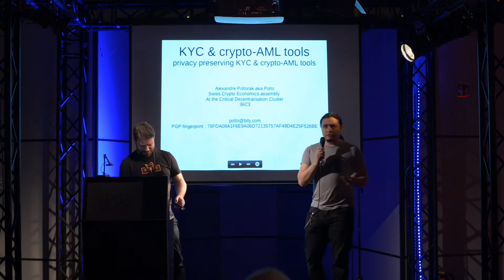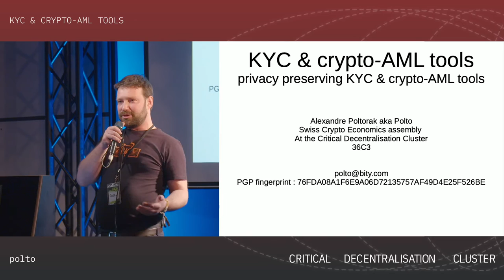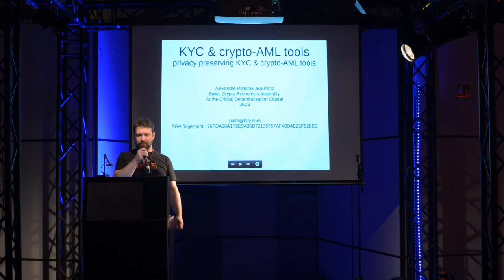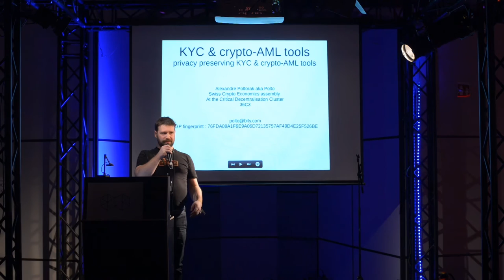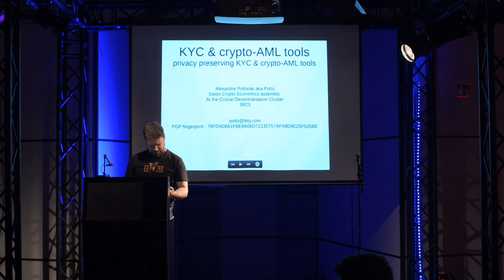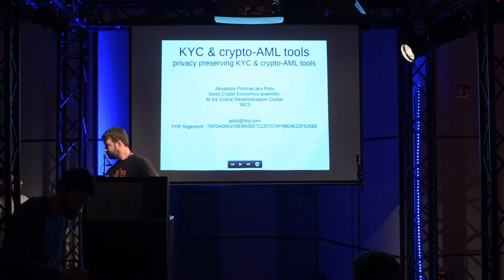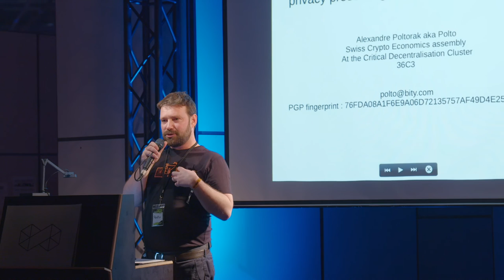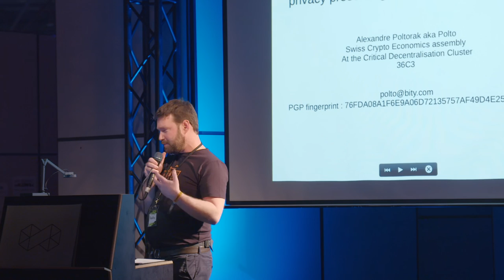Critical Decentralisation Cluster 36c3 - KYC & Crypto-AML Tools (polto)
What's wrong with the current Crypto-AML mainstream approach and why it's dangerous for our economies and our societies. What is really demanded by the law and how do we see cryptography can provide answers. Kickstarting the workshop on Crypto-AML tools.